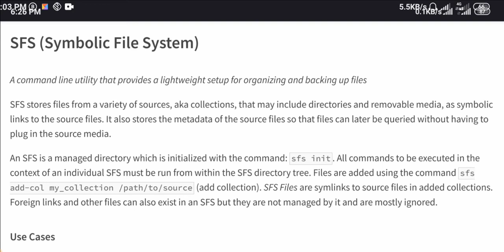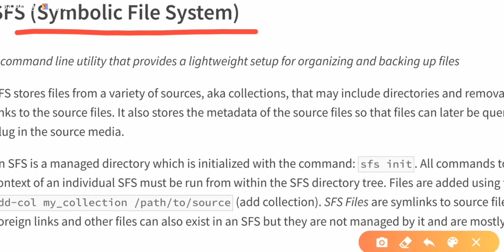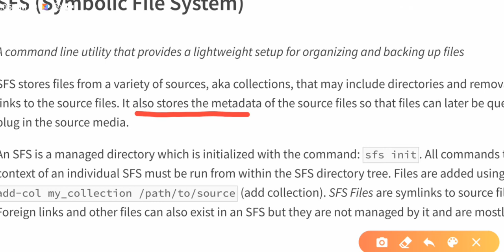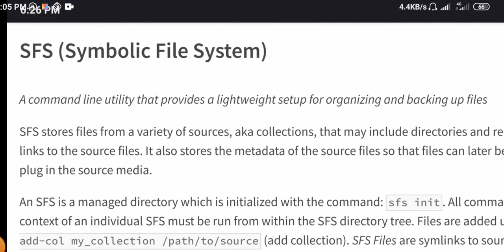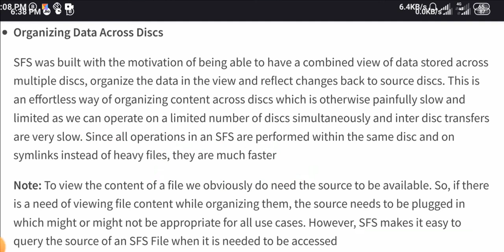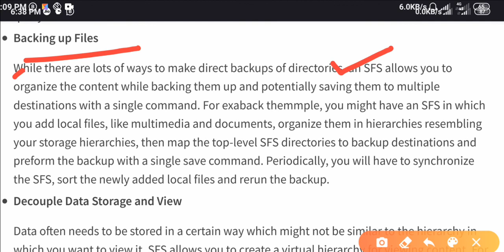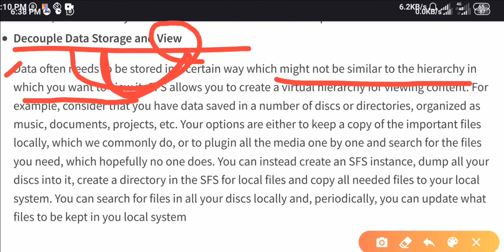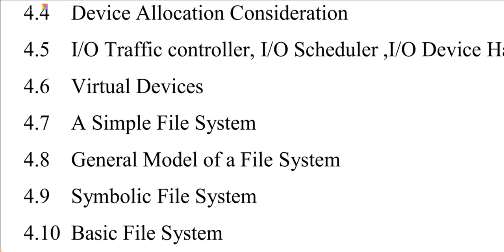Symbolic file system device management in operation system video tutorial lecture pdf written note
to download syllabus follow below link